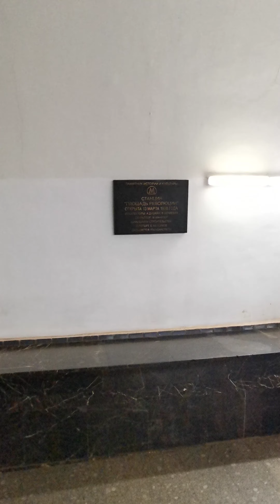Moscow progulka 10